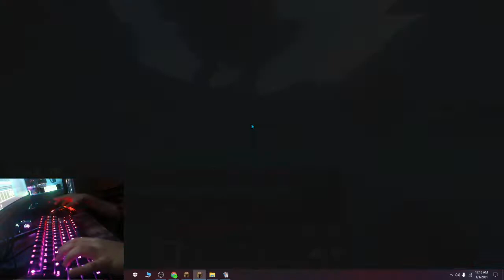winning every game in duels facebook stream highlights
fsdfsdfsdf